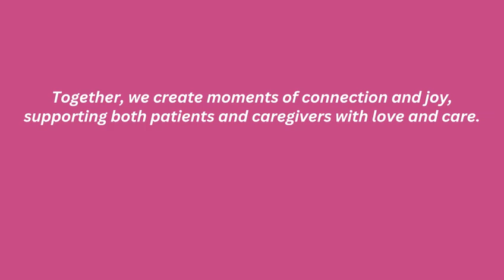World Alzheimer’s Day 2024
On World Alzheimer’s Day, we’re highlighting the incredible work of our volunteers at Romila Palliative Care. Since 2021, twice a week, our sessions have engaged dementia patients in activities like memory games, singing, art, and more, specially tailored based on the individual's capacity and interest level. These sessions provide much-needed social interaction, offering support to both patients and their caregivers.

Join us in supporting dementia care at RPC!